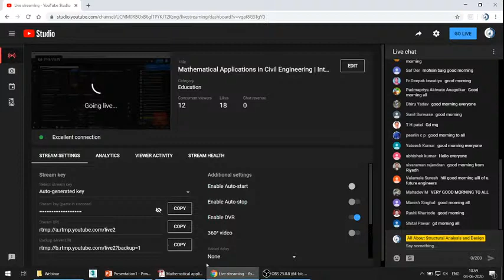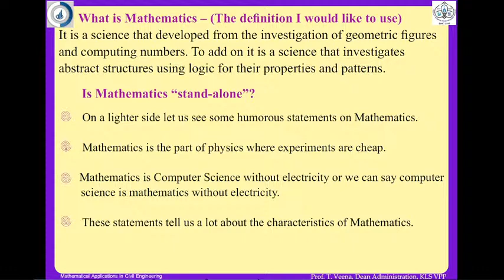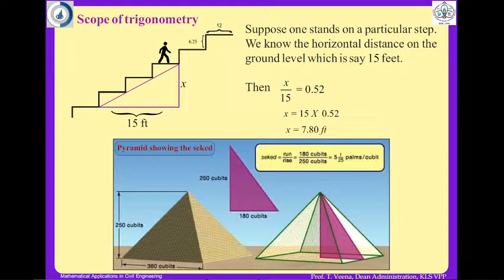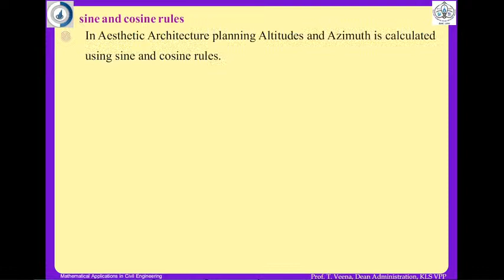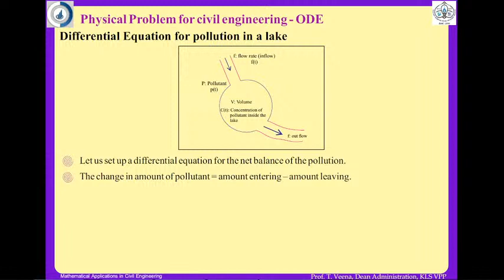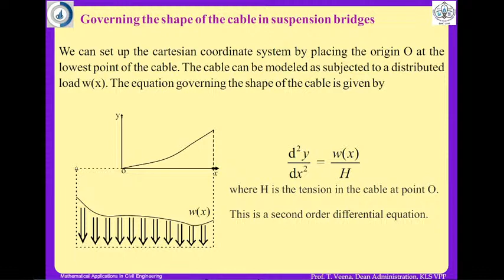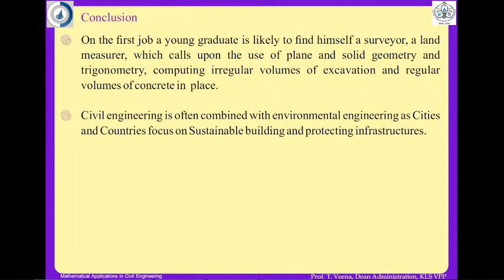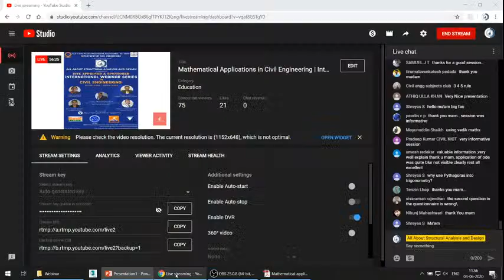Mathematical Applications in Civil Engineering | International Webinar 2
Mathematical Applications in Civil Engineering is the second webinar in the International Webinar Series in Civil Engineering organised by Department of Civil Engineering of KLS Shri Vasantrao Potdar Polytechnic, Belgaum in association with All About Structural Analysis and Design.